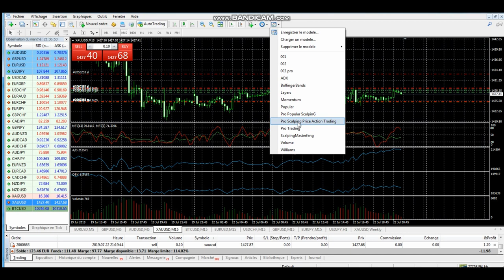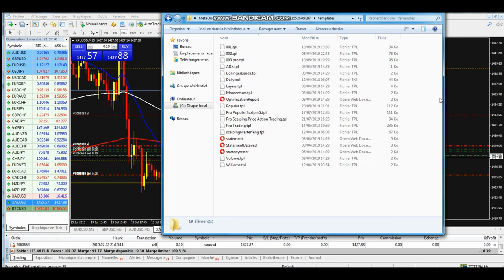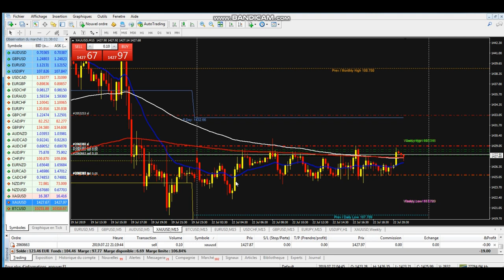#2 COMMENT CHANGER DE TEMPLATE SUR MT4 ?